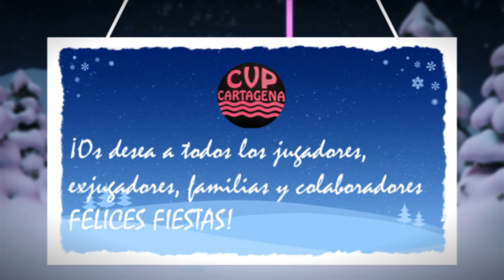CLUB VOLEY PLAYA CARTAGENA OS DESEA UNA FELIZ NAVIDAD